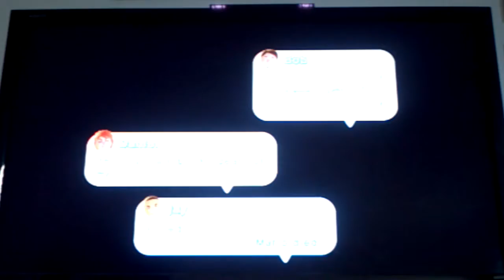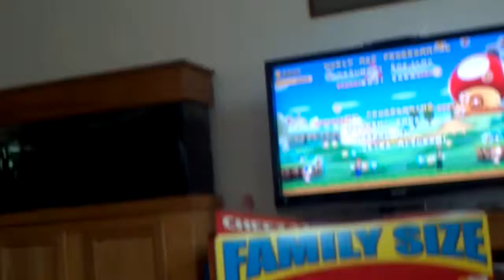New Super Mario Bros U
This was recorded in October 2013